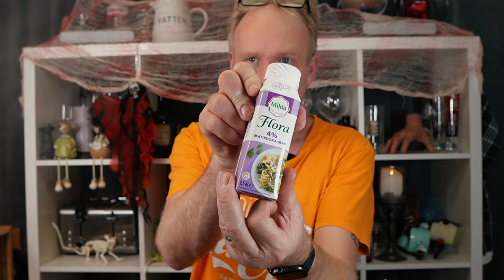Pasta med baconsås på Jalbys vis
Idag ska vi laga Pasta med baconsås på mitt vis.
Jag färser på tomater och ni få se.